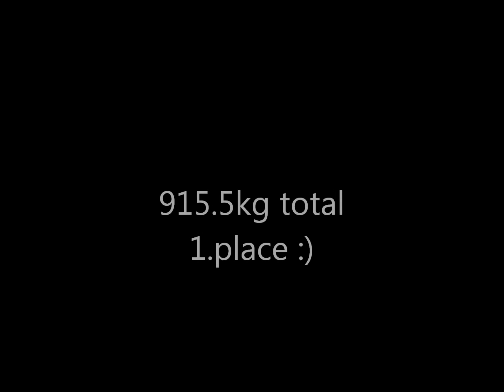Walgermo - 915.5kg total @ -105 Nordic junior record (Junior Nationals 2011)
360kg - 240.5kg - 315kg = 915.5kg total and 1.place.
Notice: This was done 7 days after my 915kg total at Open Worlds.